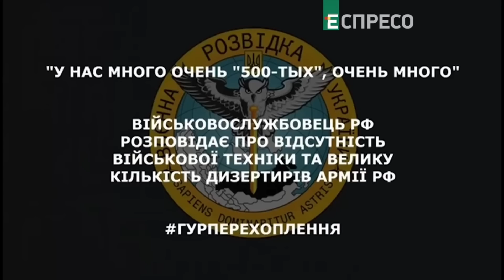«НАМ КРАНТЫ!»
Monobank UAH: 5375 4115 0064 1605

BTC: bc1qrkhrznhvx0sz8c49t6h0mc87js3zvf6eah4c5g
ETH: 0x22D44a5D251F8A3aCD62e4E7C26cE1840f1E93Ad